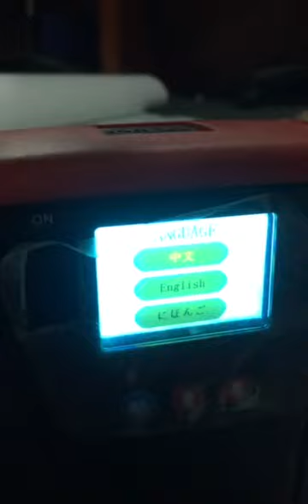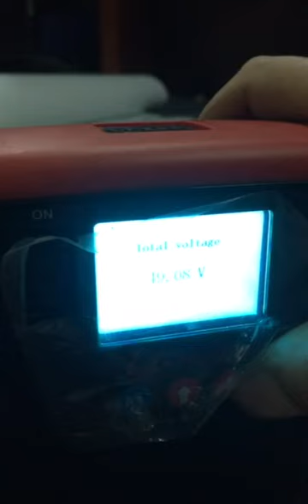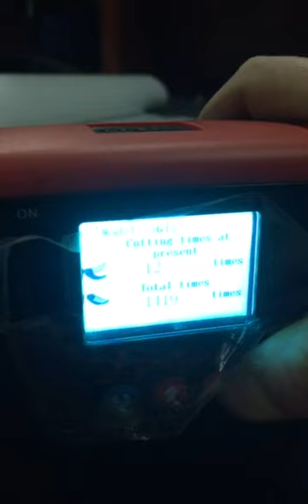kingson new electric pruner and electric pruning shear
kingson new electric pruner